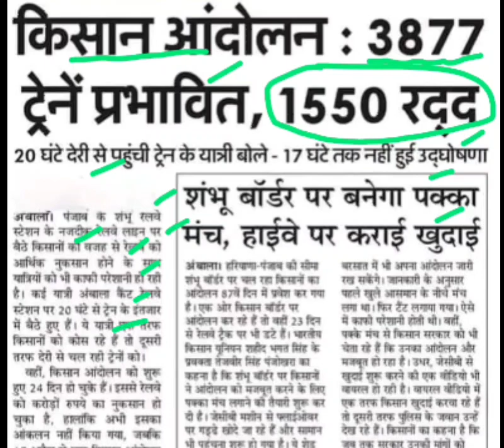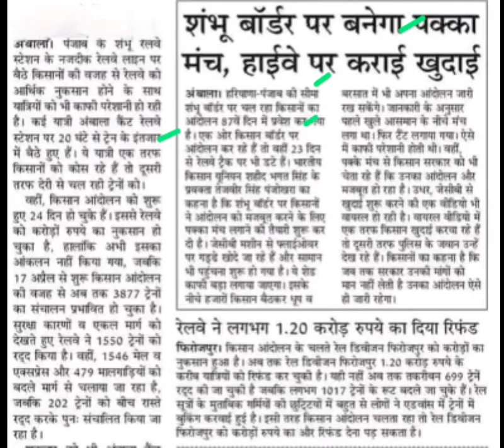किसान आंदोलन से 3877 ट्रेन हुई प्रभावित,kisan andolan news,railway latest news,railway today news